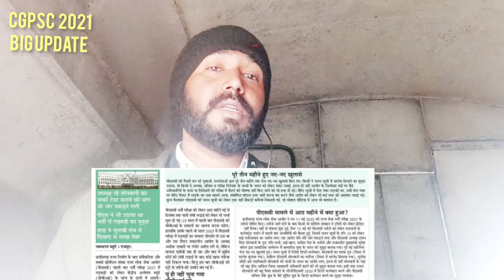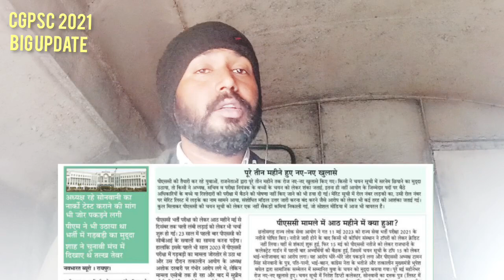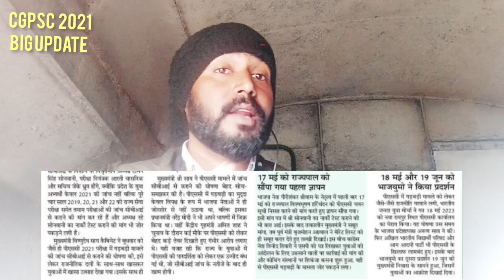BIG UPDATE: CGPSC 2021 के चयन में अनियमितता पर मौजूदा सरकार की प्रतिक्रिया||अभ्यर्थियों की स्थिति🤔🤔